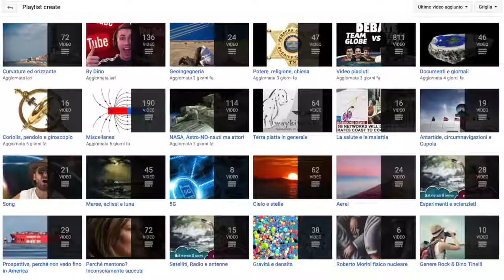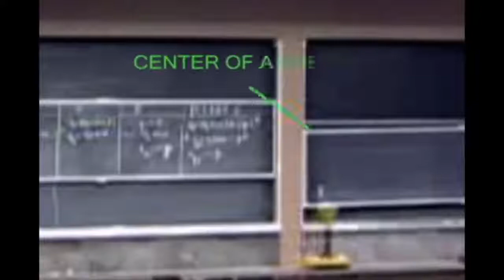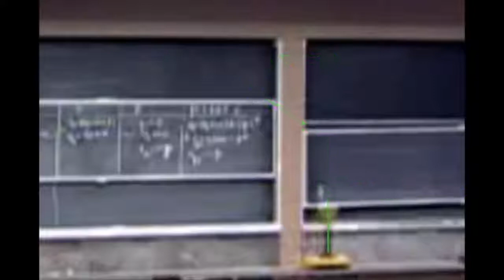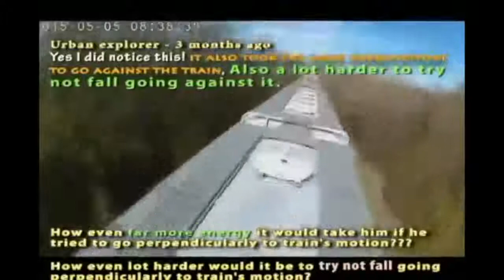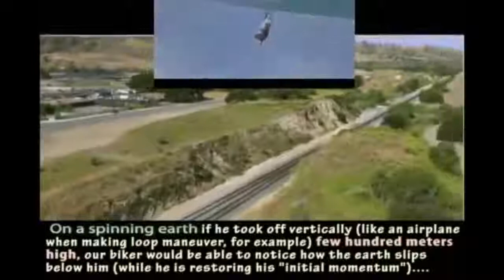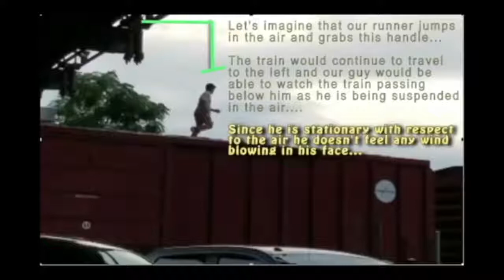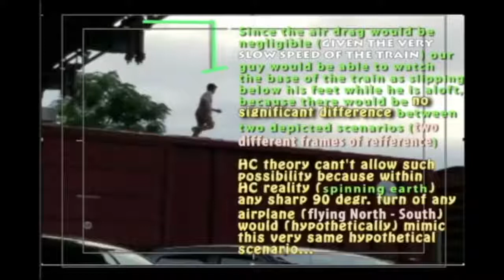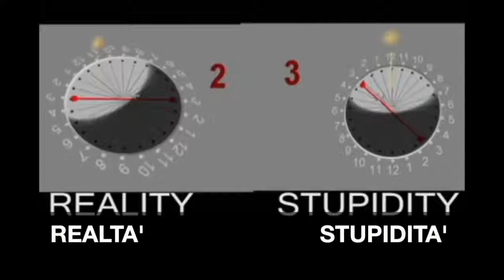RIFLESSIONI SUL MOTO RELATIVO.